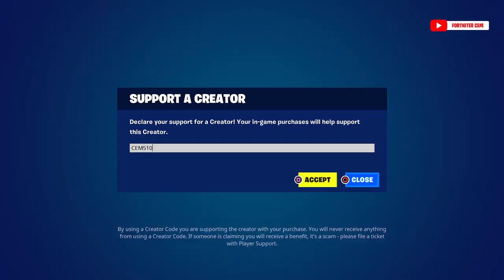Fortnite Item Shop 26 July 2023